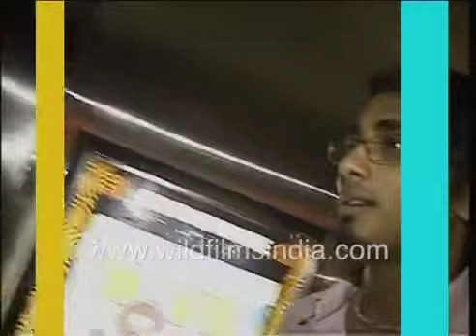Dharmendra Hema Malini, Soha Ali Khan Abhay Deol Bollywood romances, Ajay Devgn on Sholay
Flings and link ups between the cast of Rang de Basanti, Soha Ali Khan and her alleged link ups with married and unmarried men from Siddharth to Abhay Deol.

Soha Ali Khan calls Ajay Devgn a complete actor in Bollywood. The long love story of Dharmendra and Hema Malini which has been on for decades.

Ajay Devgn talks about the Ram Gopal Varma film Aag which is an adaptation of 'Sholay'. Ajay comments on the differences of the films, the audiences and some of the critics and what they have to say about certain roles that he is playing.

and